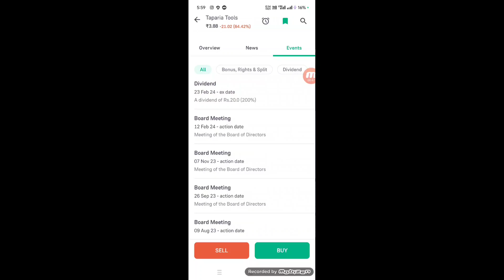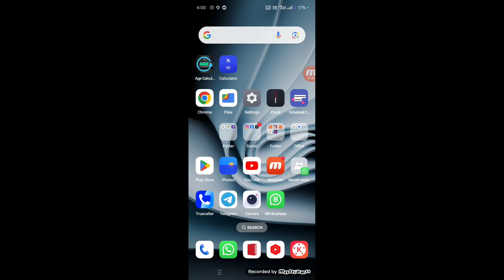TAPARIA TOOLS SHARE LATEST NEWS । TAPARIA TOOLS SHARE KAISE KHARIDE ।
How to buy taparia Tools share?
How to buy taparia share?
How to buy taparia stock?
Taparia Tools share kaise buy kare?
Taparia Tools share kaise kharide?
Taparia share kaise buy kare?
Taparia share kaise kharide?
Why did taparia tools not traded?
Can I buy Taparia tools?
Is Taparia tools debt free?
टपरिया टूल्स का कारोबार क्यों नहीं हुआ?
Is Taparia a good stock to buy?
What is the salaries of Taparia?
What is the future prediction of Taparia Tools share price?
What is the dividend of Taparia Tools Limited?
What is the dividends of Taparia tools?
What is the status of Taparia Tools company?
Who is owner of Taparia tools?
Which stock has the highest dividend?
Which company is similar to taparia?
What is the price of Taparia box?
What is the net worth of Bharat Taparia?
Is taparia tools listed on nse?
Is Taparia tools any good?
Is Taparia Tools an Indian company?